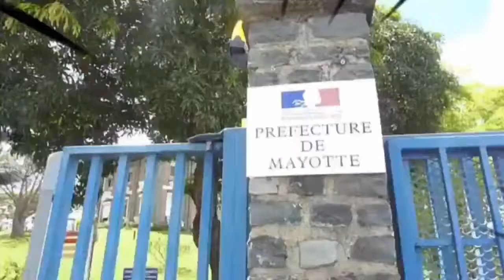Mayotte français Lada tou